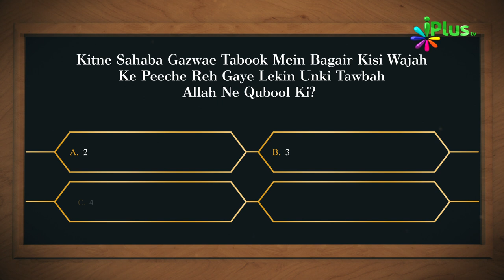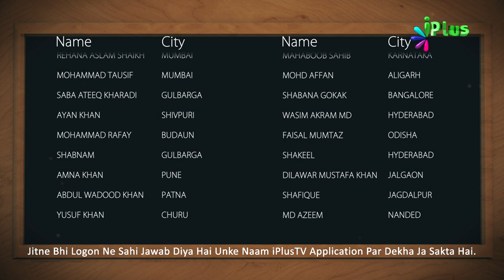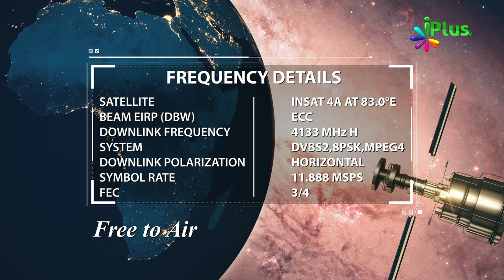Aaj Ka Sawal 321 - iPlus TV | Islamic Quiz | Islami Sawal Jawab | Deeni Sawal Jawab